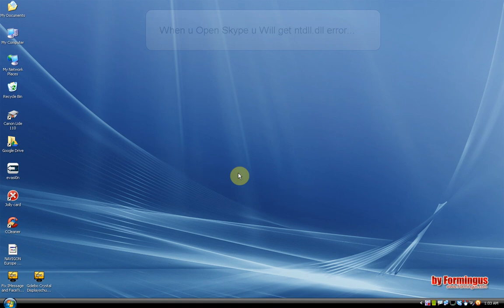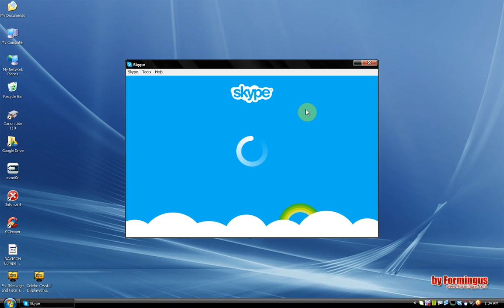Skype Problem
ntdll.dll Skype error Repair